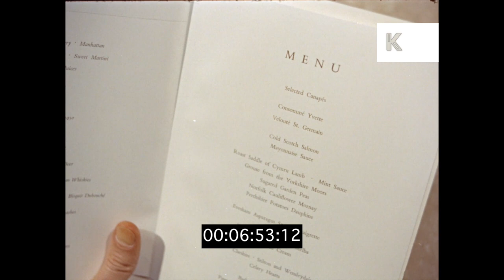Luxury Plane Food, 1950s First Class Flight, HD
Luxury Plane Food, 1950s First Class Flight, HD from the Kinolibrary Archive Film Collections. To order the clip clean and high res or to find out more Clip ref CHX643 CUT

BOAC plane takes off. Cabin crew. CU plane napkin, ‘Monarch’.
00:03:20 EXT WS statue on hillside. Statue of Saint Patrick, Hills of Tara, County Meath. Pan down from statue to countryside, rolling hills. Cemetery, stone ruins, couple looking round. WS sailboats on sea, sailing. WS tourists, people walking on rocks. Giant’s Causeway, Northern Ireland.

-00:04:01 LA WS BOAC plane in sky. INT plane, passengers served dinner, plane food, looks like salmon and salad. Luxury service, first class.

-00:04:43 WS stream, river in countryside. Men rowing boat. Cars driving through mountains, people walking, walking holiday, hiking, rock climbing. Mountain village, quaint, idyllic. HA WS lakes, beach, sail boats. Lake District?

-00:06:23 HA POV from plane window, wing of plane. INT air hostess handing out menus. CU plane menu. Served what looks like lamb with crisps. Weird food.

-00:07:21 EXT market, fruit and vegetable market stall, CU cauliflowers. Village market, shopping. WS rural cathedral. Lavenham, Suffolk. English village, old Tudor pub, hotel, ‘The Swan’. Horse and carriage down street. Romantic couple walk over bridge, look out at stately home. Village, people walking around grounds of stately home, tourists.

-00:09:00 WS nice shot, country lane, rural, father and son wheeling bike, bicycle. WS village. HS WS village, idyllic, river through centre. WS field, countryside, men on a hunt, hunting, riding horses. They gallop off.

-00:09:43 WS field, tractor, people sewing seeds, farming, agriculture. Picking potatoes. Alloway, Scotland. City, young couple walking along river bank, over bridge. WS river beneath bridge. Burns Cottage, tourists. Robert Burns. Vars shots elderly people walking around ruins of old church.

-00:11:10 Cotswolds WS country lane on hillside, mountainside. Cars driving. POV from car along mountain road. Car drives through old village, POVs from front of car. Road sign to Stow-on-the-Wold, Moreton-in-Marsh, Bourton-on-the-Hill, Cotswolds. Family cross the road in rural village, sit on chairs on lawn, parasol. Two children ride on horseback past thatched house, thatched cottage.

-00:12:50 BOAC plane in flight. Waitress serves food on plane. Cheese and crackers. EXT market, shop window, wheels of cheddar cheese. Cheese shop. "